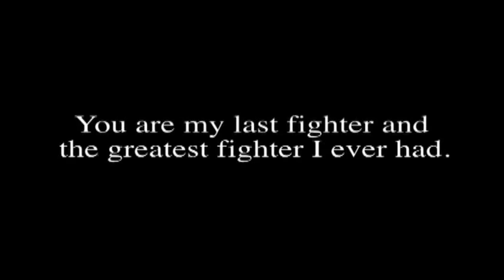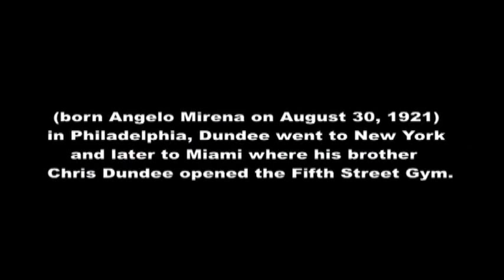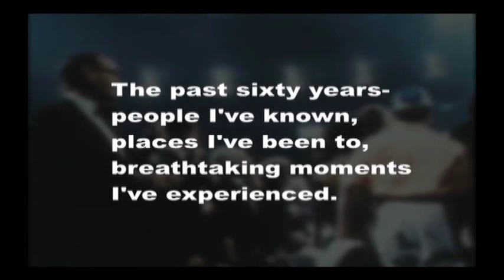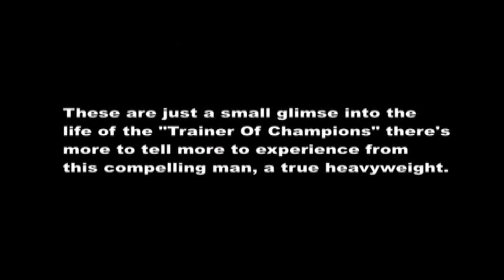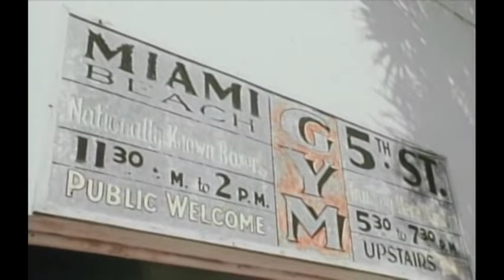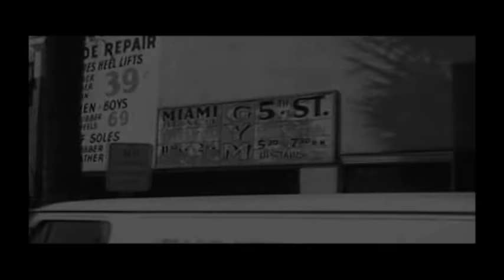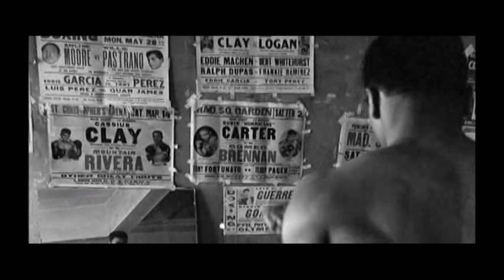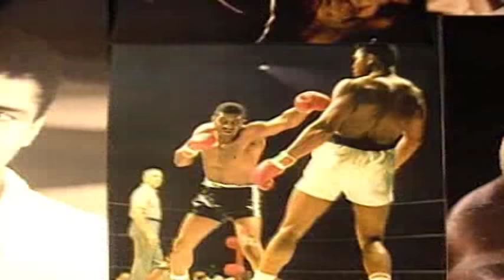Angelo Dundee Tribute